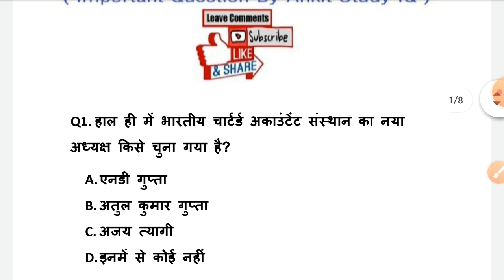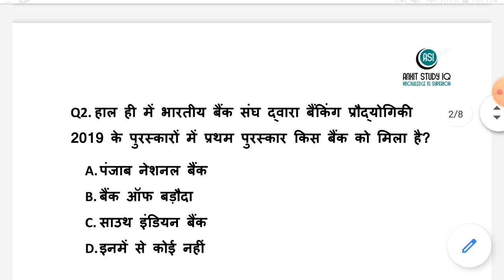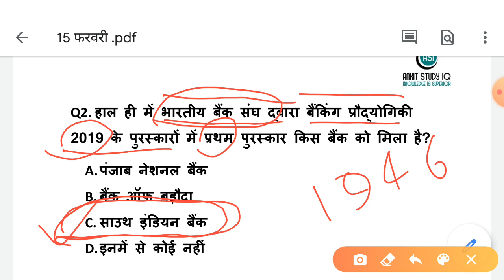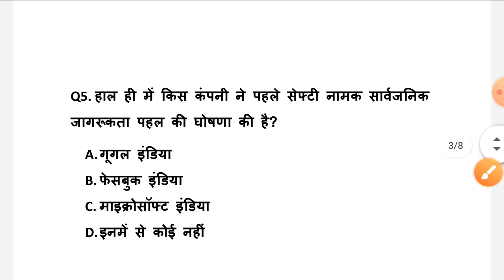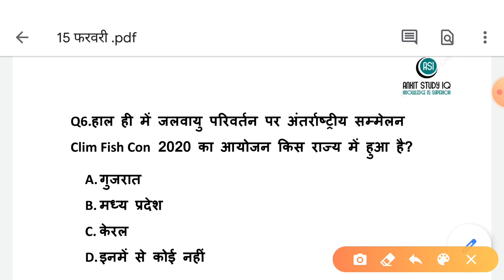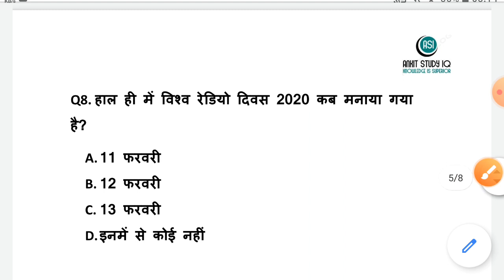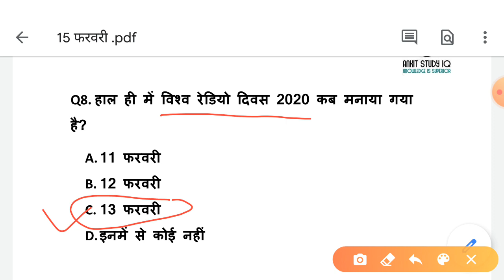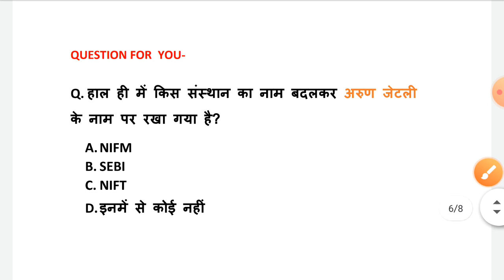5:00 AM - Current Affairs 2020 | 15 February 2020 | Current Affairs Today | By Ankit Upadhyay Sir